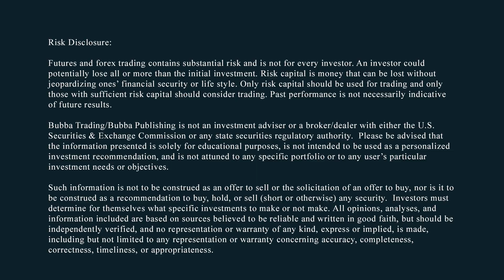Following Epic Move in Gold, Markets are Lower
Bubba in Vegas 2023
3-Day Training & Live Trading Seminar
Livestream Access: $500

"Real Markets for Real People"
RISK DISCLOSURE